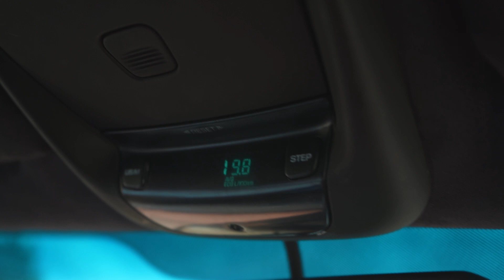DODGE RAM de WALKER TEXAS RANGER | ¿VALE LA PENA?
En el episodio de hoy vemos la Dodge Ram del año 2000 de Carlos. ¿Vale la pena una camioneta Dodge del año 2000 en 2023?
Consumo, pros y contras en este vídeo.